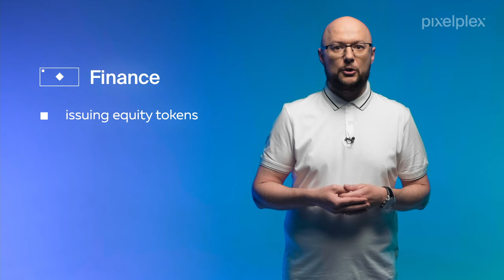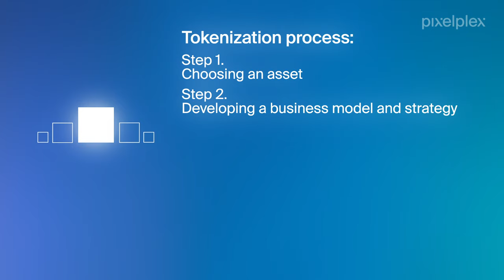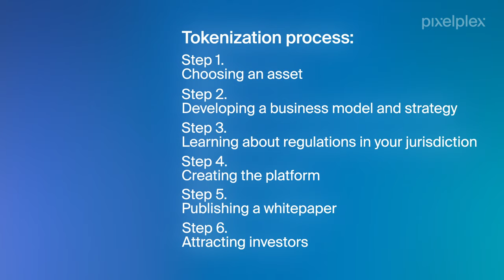Asset Tokenization 101 | Tokenization From Inside Out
Asset tokenization is gradually entering markets, democratizing them, and making them safer and more equitable. As businesses and individuals constantly find new objects to tokenize, the opinion that this phenomenon is temporary is no longer relevant.

But what to pay attention to if you are aiming at tokenizing assets? Luckily, in this video Alex Dolgov, a notable blockchain consultant, gives a thorough introduction to the topic, explaining the key points of what can become an asset, revealing the essence of a token, and dispelling concerns about this area.

So let's figure out what asset tokenization looks like and how best to perform such a process.

Chapters:

00:00 What is asset tokenization?
00:36 Asset tokenization benefits
1:05 Risks behind asset tokenization
1:59 Asset-backed tokens — what are they?
2:27 Owning an asset directly vs owning an asset-backed token
2:52 Trade of tokenized assets on the secondary market
3:19 Industries applicable for tokenization
4:42 Reasons why the market shifts to tokenization
6:01 What to consider before participating in the token economy?
7:06 How to tokenize an asset?
8:44 Conclusion